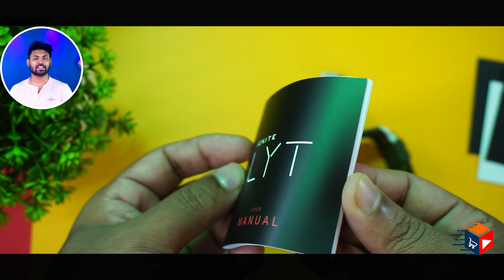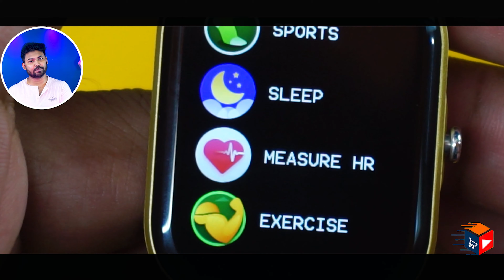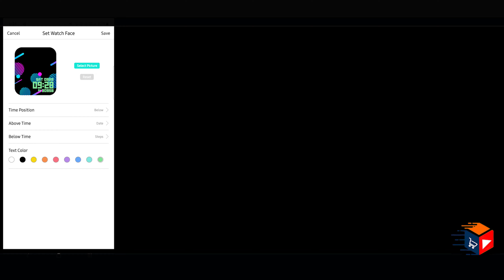Crossbeats Ignite LYT 1.69" Smartwatch Unboxing Review + All accuracy Test SPO2 HR BP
Crossbeats Ignite LYT 1.69” HD Display 500 NITS Brightness Waterproof Smartwatch for Men & Women,15 Days Battery,200+ Watch Faces,in-App GPS,24×7 SPO2, Heart Rate,BP Sleep Monitoring (Carbon Black)

Crossbeats Ignite LYT

Highlights
00:00 Crossbeats Ignite LYT Introduction & Specifications
00:56 Crossbeats Ignite LYT Unboxing
02:02 Crossbeats Ignite LYT Design And Look
03:14 Crossbeats Ignite LYT Detail UI Intro
04:35 Crossbeats Ignite LYT Must know before buying
06:26 Crossbeats Ignite LYT App Interface
08:47 Crossbeats Ignite LYT SPO2, HR, Step Count Accuracy test
10:55 Crossbeats Ignite LYT 1min water test